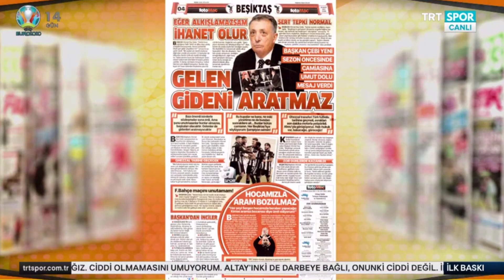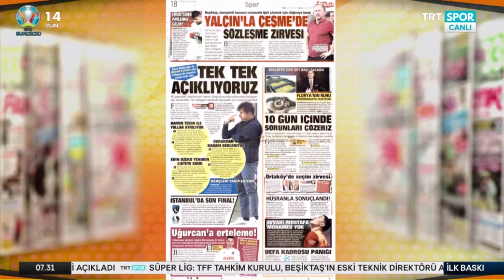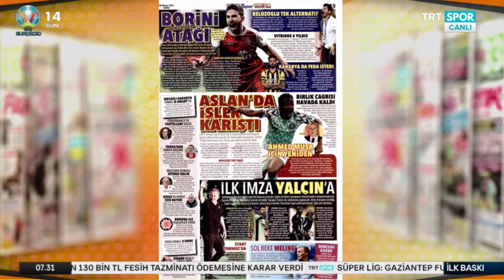Beşiktaş Diego Costa'yı Sonunda Bitiriyor !! l Ghezzal Yerine Andros Townseds !! l BEŞİKTAŞ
Beşiktaş transfer şampiyonluğuna da göz dikmişken forvet bölgesine ilk hedef Diego Costa oldu..

Ghezzal yerine Andros Townseds düşünülüyor..

İyi seyirler...